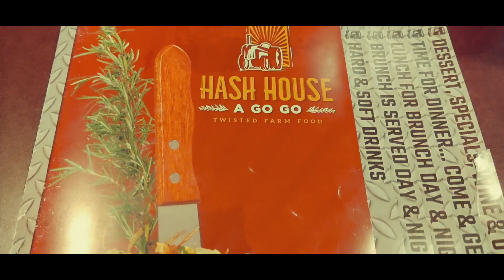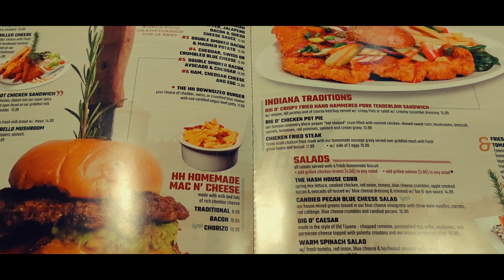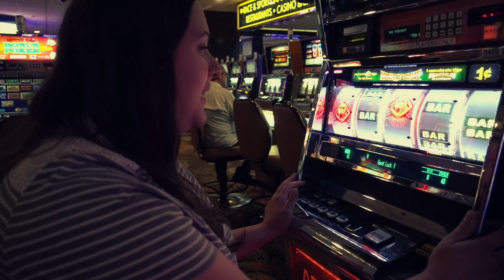Las Vegas Trip 2019 Part 2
Day 3 of our second trip. More fun Downtown Las Vegas and the iconic strip.